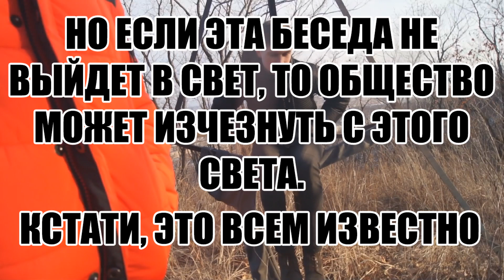underground беседа- постпанк-рок-рэп группа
Это не вышедшее видео. А если вышло, значит это все-таки вышедшее видео
Поддержка канала
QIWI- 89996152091